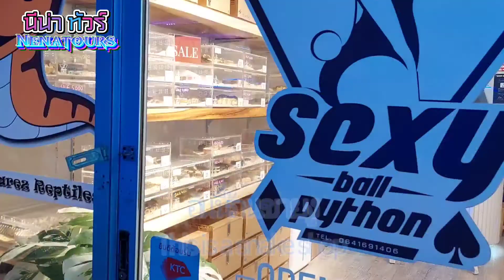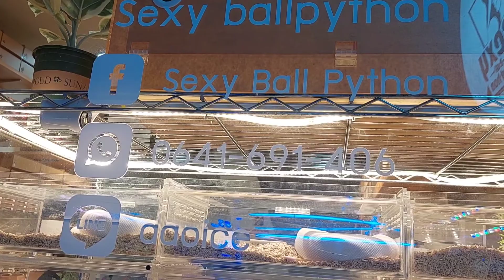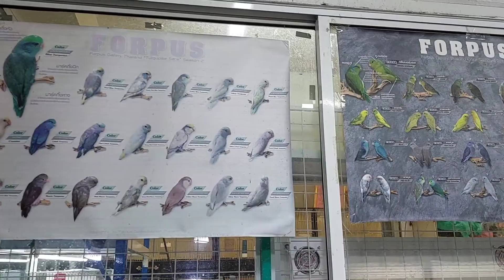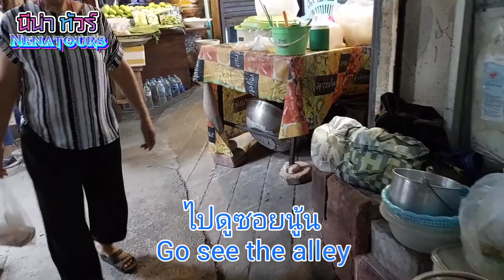ตลาดสัตว์เลี้ยงเจเจ"พาเดินโซนสัตว์เลี้ยงนำเข้าน่ารักน่าเลี้ยงตอนนี้มีสัตว์แปลกๆมาใหม่เยอะมาก🦔🐉🐰🐇🦎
ตลาดสัตว์เลี้ยงเจเจ"พาเดินโซนสัตว์เลี้ยงนำเข้าน่ารักน่าเลี้ยงตอนนี้มีสัตว์แปลกๆมาใหม่เยอะมาก🦔🐉🐰🐇🦎ตลาดสัตว์เลี้ยงจตุจักร"พาเดินโซนสัตว์เลี้ยงนำเข้าน่ารักน่าเลี้ยงตอนนี้มีสัตว์แปลกๆมาใหม่เยอะมาก🦔🐉🐰🐇🐕🦘🦜🦂🐢🦛